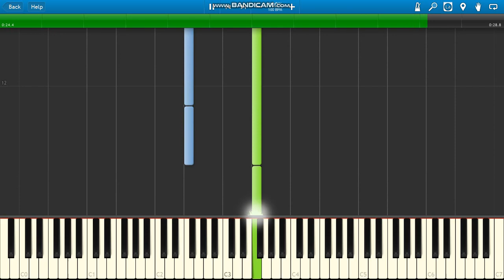Little Witch Academia OST Declaration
Little Witch Academia OST Declaration piano.